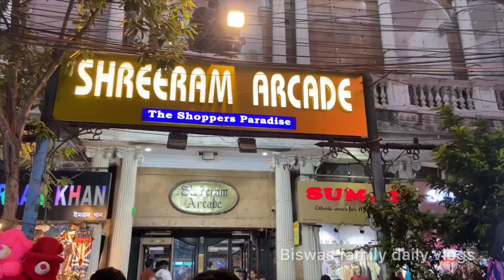Most affordable mall in kolkata | Sreeram Arcade New Market